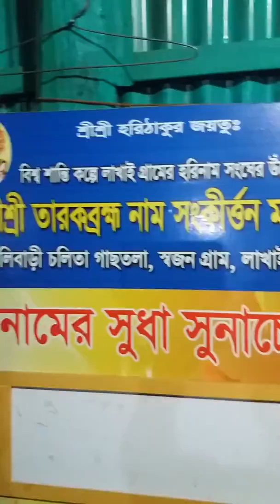Swapan Roy (5/3/19), Savjangram, স্বপন রায়, শ্বজনগ্রাম Lakhai, Habiganj,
Swapan Roy (5/3/19), Savjangram, Lakhai, Habiganj, Bangladesh.